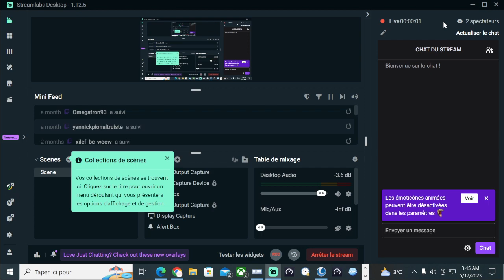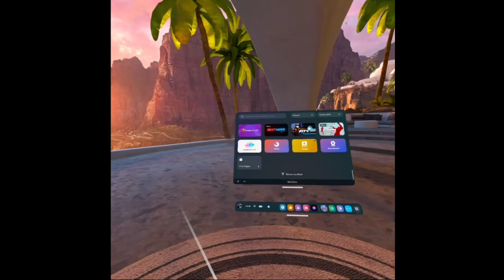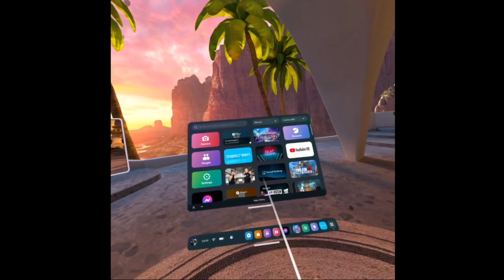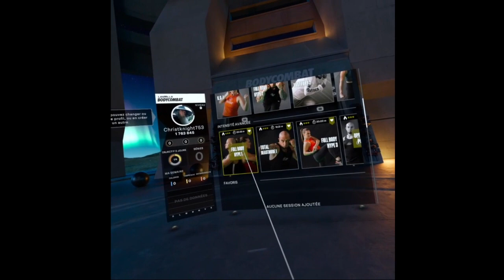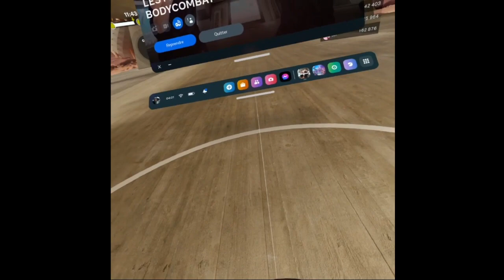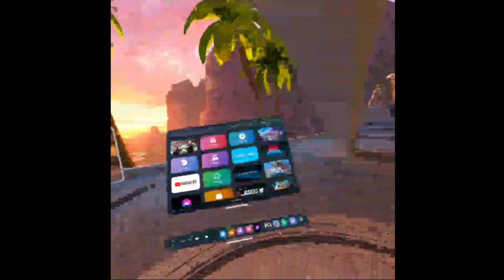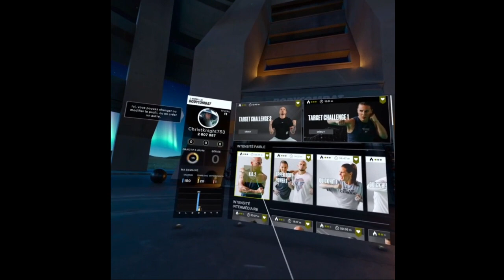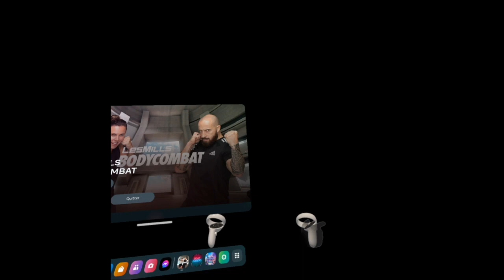Virtual Reality test